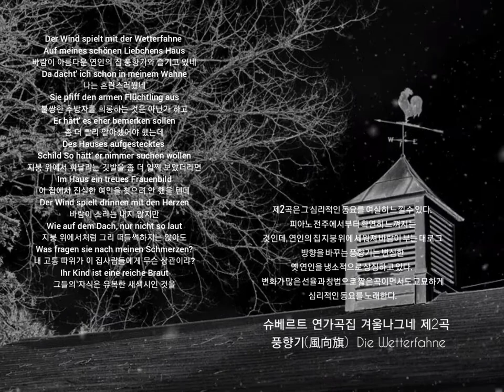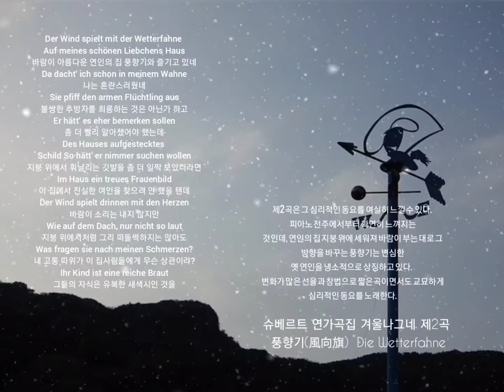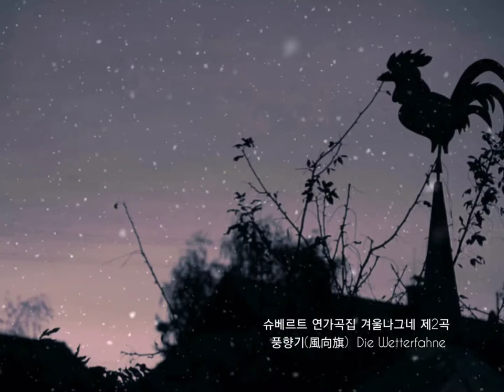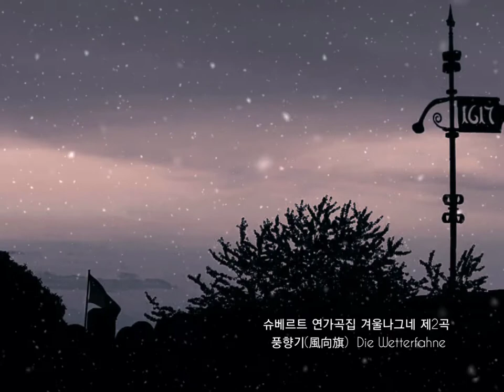❄️ 슈베르트 연가곡집 [겨울나그네] 제2곡 - 풍향기(風向旗) Die Wetterfahne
⚪슈베르트
겨울 나그네(1827년),
가사를 쓴  빌헬름 뮐러(Wilhelm Muller)는 독일 시인입니다.
뮐러는 1827년 9월에 33세의 나이로 세상을 떠납니다. 사인은 심근경색이었다고 전해집니다.
1827년은 [겨울 나그네]가 작곡된 바로 그 해였지요. 슈베르트가 가장 존경했던 음악가 베토벤이 그해 봄에 세상을 떠났고, 자신이 그토록 좋아했던 시인 뮐러도 같은 해 9월에 세상을 등졌던 겁니다.
슈베르트는 10월에 [겨울 나그네]를 완성하고 다음해인 1828년에 세상을 떠났습니다. 시인 뮐러보다 오히려 더 젊은 나이인 31세였습니다.

1828년에 출판된 2번째의 가곡집으로

01. 안녕히(Gute Nacht)
02. 풍향 깃발(Die Wetterfahne)
03. 얼어 붙은 눈물(Gefrorene Tränen)
04. 곱은 손(Erstarrung)
05. 보리수(Der Lindenbaum)
06. 넘쳐 흐르는 눈물(Wasserflut)
07. 냇가에서(Auf dem Flusse)
08. 회상(Rückblick)
09. 도깨비불(Irrlicht)
10. 휴식(Rast)
11. 봄꿈(Frühlingstraum)
12. 고독(Einsamkeit)
13. 우편마차(Die Post)
14. 백발(der greise Kopf)
15. 까마귀(Die Krähe)
16. 마지막 희망(Letzte Hoffnung)
17. 마을에서(Im Dorfe)
18. 폭풍의 아침에(Der stürmische Morgen)
19. 환영(Täuschung)
20. 이정표(Der Wegweiser)
21. 여인숙(Das Wirtshaus)
22. 용기(Mut)
23. 환상의 태양(Die Nebensonnen)
24. 거리의 악사(Der Leiermann)

KineMaster
CapCut
Inshot
VLLO
Video Maker
Power Direct
Background Eraser
Snapseed
글씨팡팡
멸치